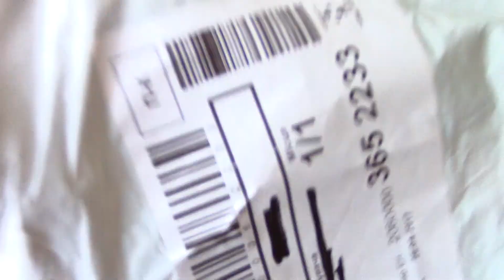Москитная сетка на коляску универсальная с Алиэкспресс. Распаковка посылок Алиэкспресс 2019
Москитная сетка на коляску с Алиэкспресс Распаковка посылок Алиэкспресс 2019.